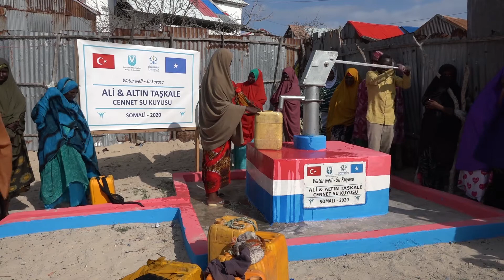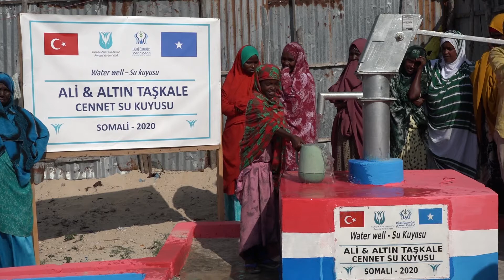Ali & Altın Taskale ailesi Cennet su kuyusu